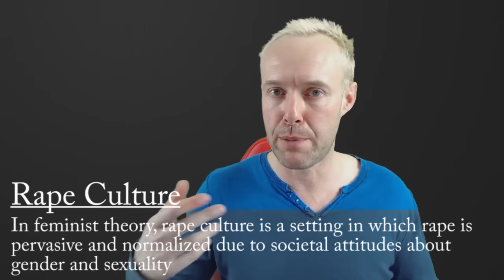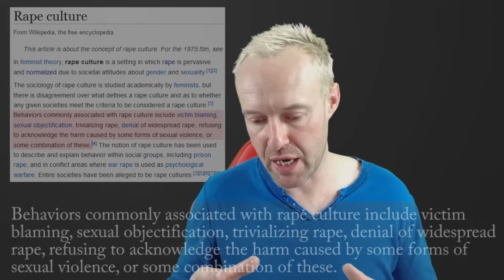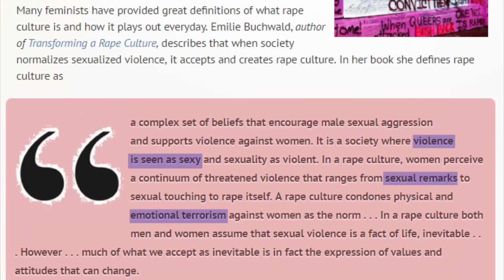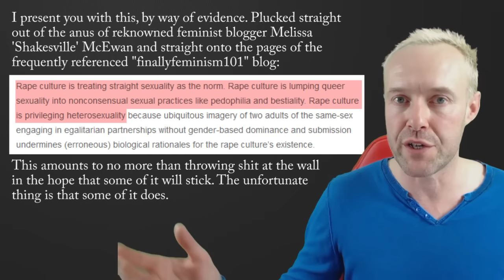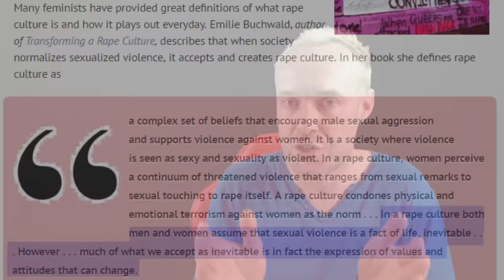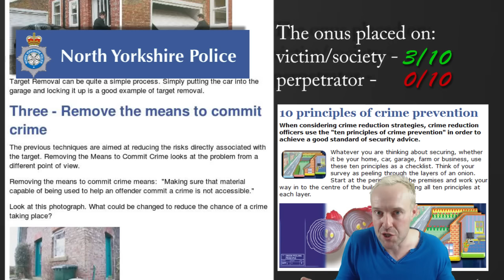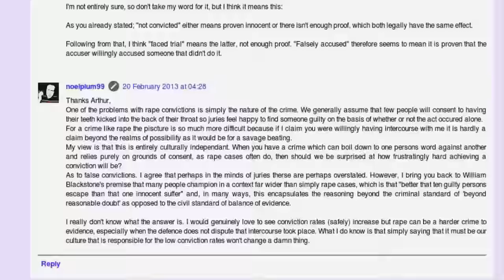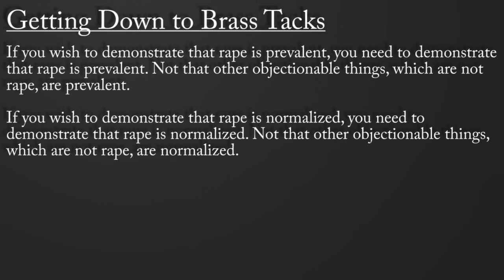Do We Live In A Rape Culture? Pt2 Bullshit Edition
This follows Part 1 where I considered whether our societies could reasonably be described as rape cultures

00:14 2) from references.
      2b) Flintoft, Rebecca (October 2001). John Nicoletti, Sally Spencer-Thomas, Christopher M. Bollinger, ed. Violence Goes to College: The Authoritative Guide to Prevention and Intervention. Charles C Thomas. p. 134.
      2c) Olfman, Sharna (2009). The Sexualization of Childhood. ABC-CLIO. p. 9.
01:58 4) For the pedants out there, wikipedia actually defines piracy as "an act of robbery or criminal violence at sea"
02:06 5)
03:40 6) Emily Buchwald's definition: (interesting to follow this link further down to see a dazzling array of things rape culture "is")
04:40 7) The wikipedia entry for parrots. Although associated with pirates in popular culture, no links, causal or otherwise are specified here
05:35 8) Finallyfeminism101 entry for rape culture
08:44 9) as per (6)
08:57 10)
09:38 11) Unfortunately i have no link to this. I took a photo of the newsletter via my smartphone a year or so ago.
09:55 12) This list of "ten principles" appears to be a nationally (UK) accepted list, mirrored on many other police force websites
10:26 13 This is one of three blog articles i have written on this subject. the other two were in an exchange with the twitter blockbot creator Oolon